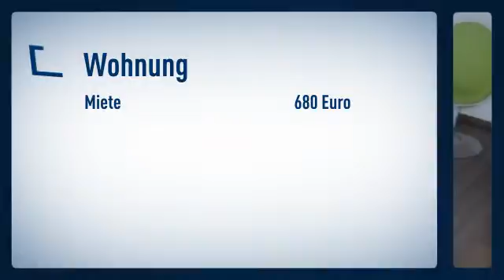Unterbilk/Medienhafen: Alles neu im Mai 2011 nach Grundsanierung. Perfekte Hotelalternative.